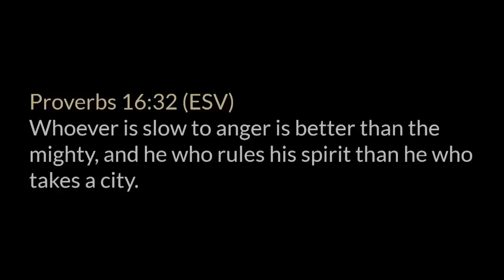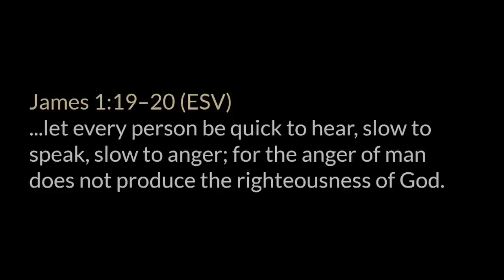Genesis 34-36 • The revenge of Dinah and journey back to Bethel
A chapter by chapter and verse by verse study of Genesis taught by Pastor Paul LeBoutillier of Calvary Chapel Ontario, Oregon.